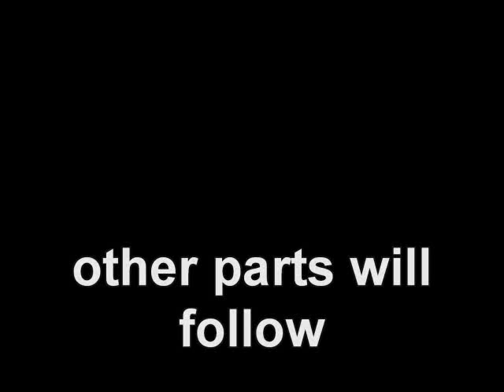Tsietsi Mashinini (Part 2)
liberation fight in southafrica, freiheitskampf in südafrika, almost forgotten leader tsietsi, fast vergessener führer tsietsi, his burial, seine beerdigung, his family, seine familie